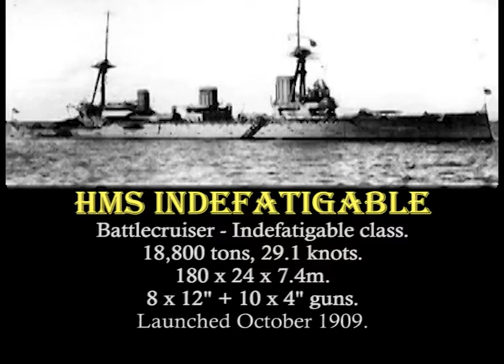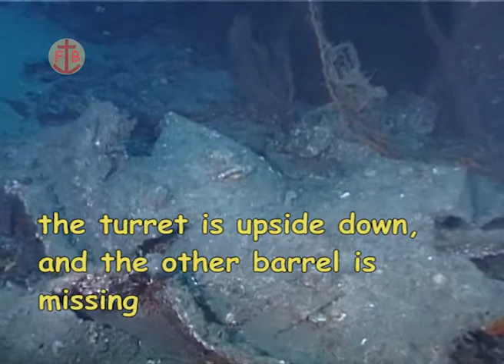Underwater video of the wreck of the battlecruiser HMS Indefatigable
Underwater video of the wreck of the battlecruiser HMS  Indefatigable, sunk in the Battle of Jutland.